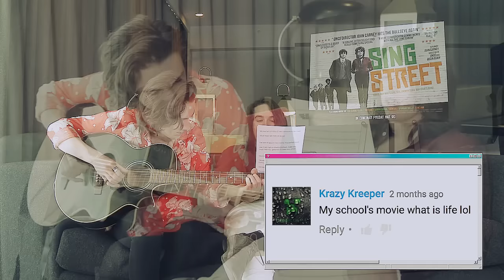Mark + Ferdia ▲ sing street | Accidentally in Love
HD please~

*THIS VIDEO IS NOT AVAILABLE FOR SOME DEVICES SUCH AS YOUR PHONE (IM SORRY ABT THAT) YOU NEED TO PLAY ON YOUR COMPUTER THANK YOU!

for me, mark & ferdia made eamon & conor. And i like that! ;'P

song: accidentally in love by Counting Crows
fandom: sing street
pairing: mark mckenna/ferdia walsh-peelo (eamon/conor)
coloring: kindon18